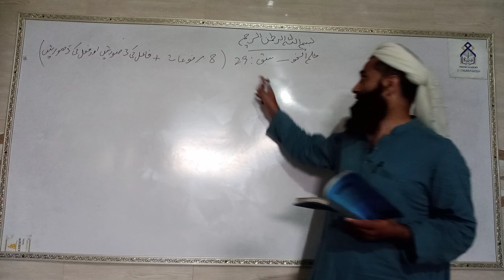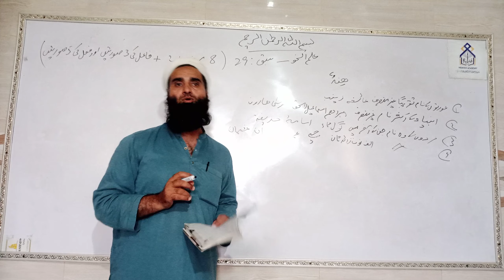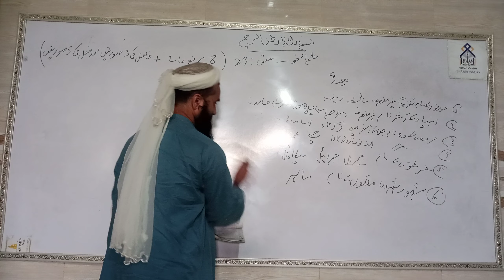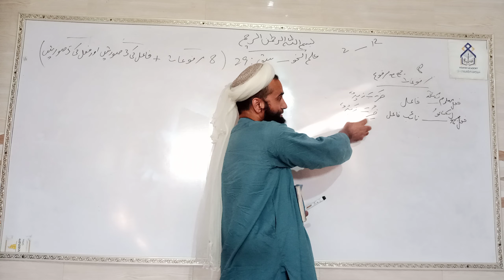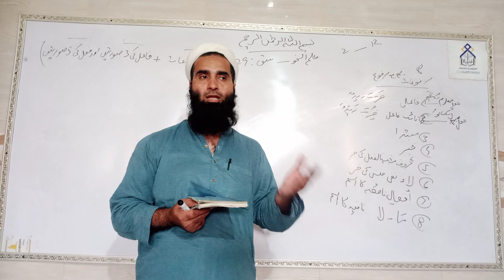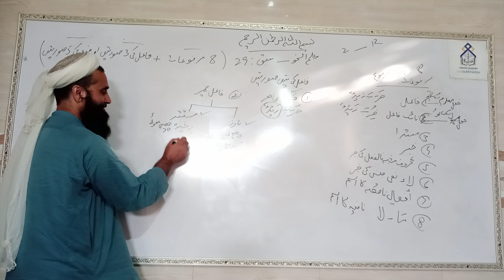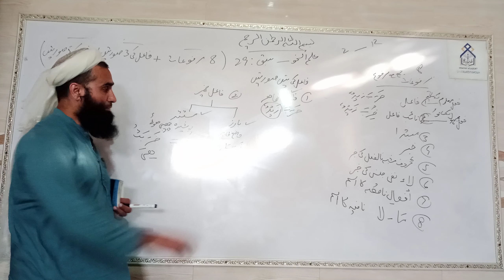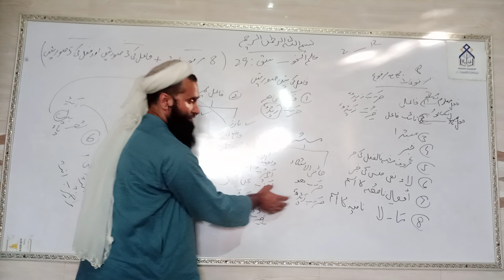علم النحو(08 مرفوعات اجمالاً اورفاعل کی 03 اقسام،فوائد)سبق:29